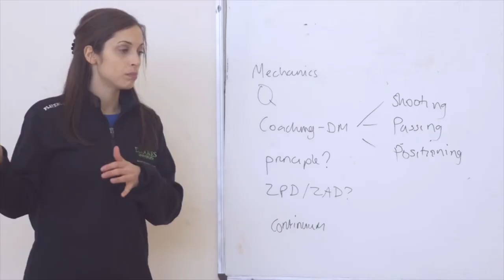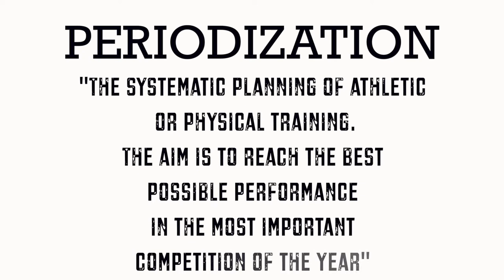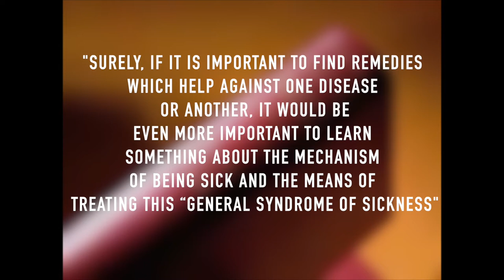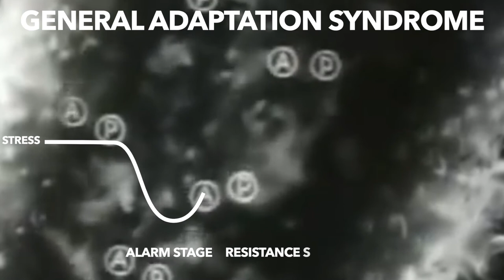PERIODIZATION: THE ORIGINS OF PERIODIZATION. (VIDEO ESSAY) BY TIBERIUS NICHOLAS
Periodization is one of the most popular fields of study in sport science. It is one of the main reasons that elite sporting performance has improved so drastically in the last 100 years. From linear periodization to conjugate, all sport and strength coaches use periodization all year round to get their athletes in the best possible place to succeed.

Like all good fields of study there is a beginning, an origin story. The field of Periodization did not come from a sports coach but from the work of a disease theory physician named Hans Selye. Selye's work into disease theory created the foundation for sport scientists to expand on his work and to build up an entire field of study.